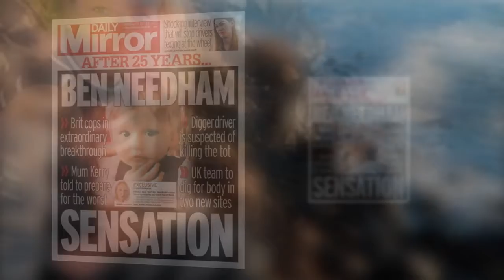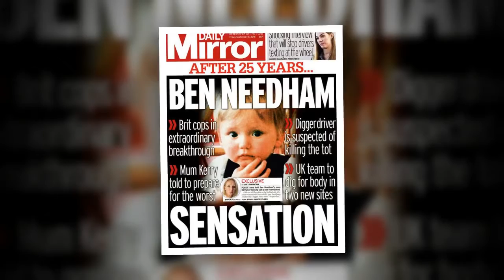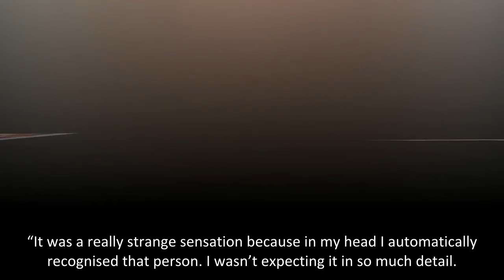Dramatic image shows how Ben Needham would look now 30 years after he vanished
A dramatic age progression picture has been released of missing Ben Needham to mark the 30th anniversary of his disappearance.
The “incredible” image was created by a National Crime Agency-listed forensic artist, who works for police forces around the world.
It is the first age progression image